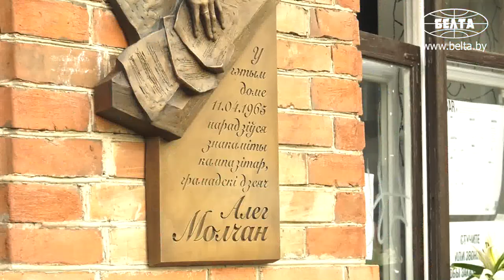Мемориальную доску композитору Олегу Молчану открыли в Минске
Торжественное открытие мемориальной доски в честь композитора Олега Молчана состоялось сегодня в Минске. Доска установлена по адресу ул.Раковская, 20 на доме, в котором Олега Молчан родился и прожил свои первые годы.